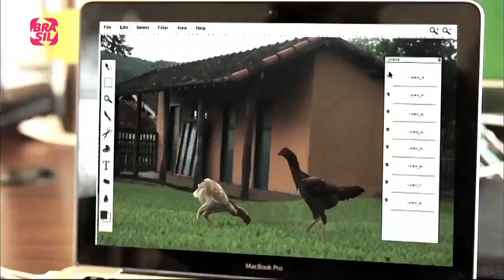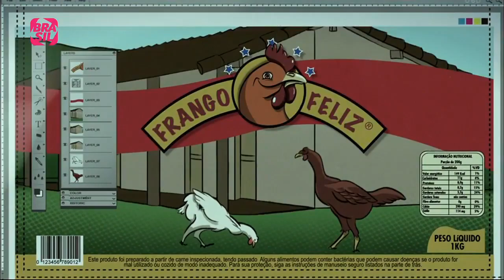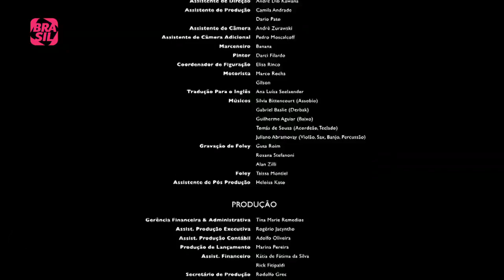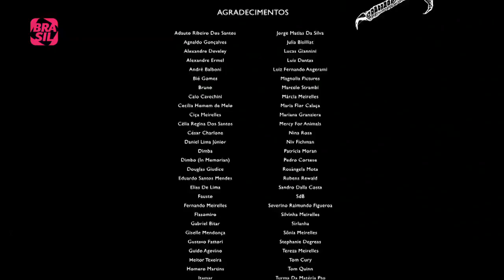A Galinha que Burlou o Sistema (curta metragem-2011)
Curta metragem ganhador de 31 premios ao redor do mundo.
Conta a história de uma galinha "iluminada", que  consciente de sua situação, busca uma forma de entender: "será que vale a pena ter existido para existir desse jeito?"
Direção: Quico Meirelles
Elenco:  Cecília Homem de Mello(na voz da galinha)
Roteiro: Ana Durães e Quico Meirelles
Produtores: Bia Crespo e Eduardo Prado